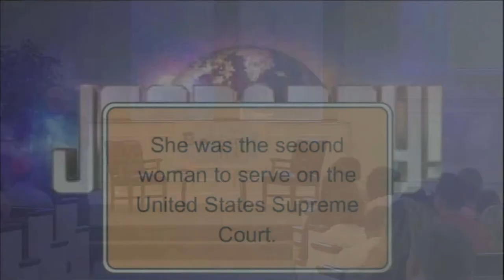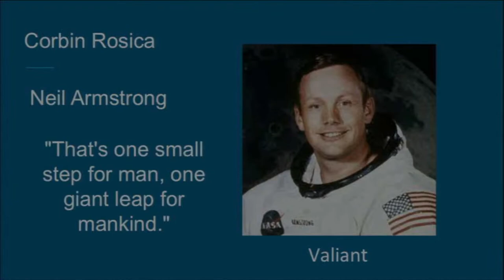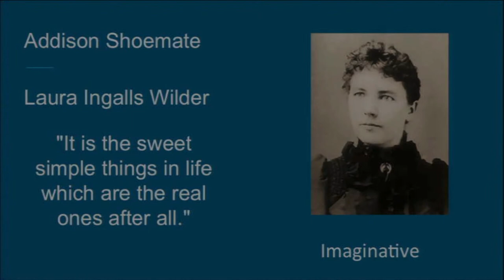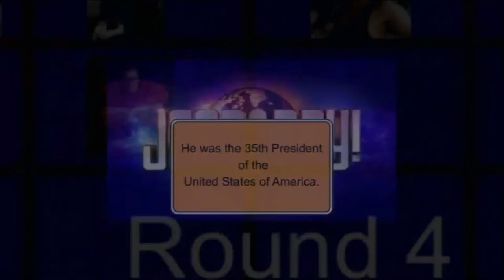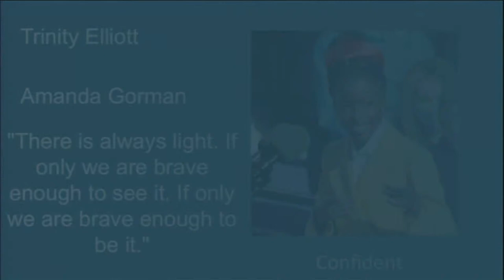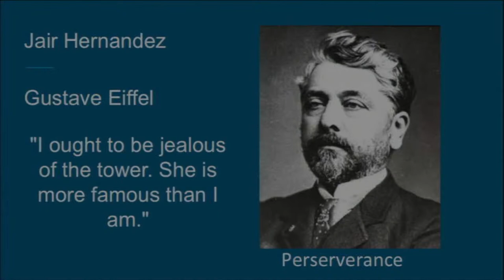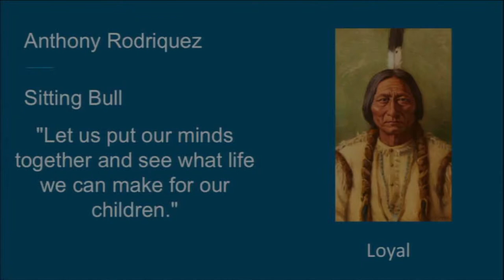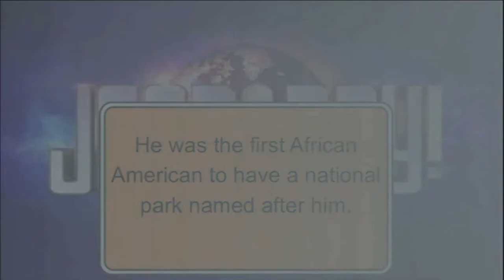TLC Prep Biography Tea (Grades 3-8)